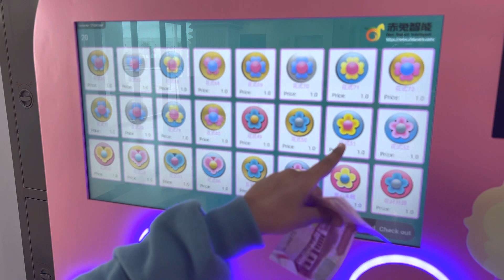AMAZING COTTON CANDY MACHINE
Madaming salamat po sa pag bisita sa aking kusina..
Sana po ay inyo na magustuhan ang aking presentasyon at istilo ng pag luluto ng mga lutong Filipino at Non Filipino cuisine.
And I love showing you how to make delicious food, step by step with clear instructions.